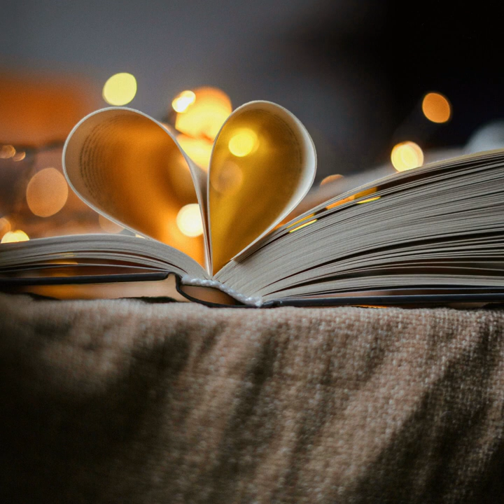Nversation Ecti Arkco